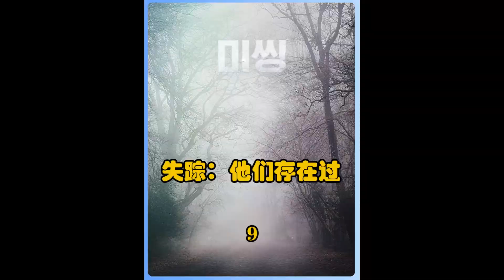男孩家里拆遷了，可他的爸媽卻忘了告訴他